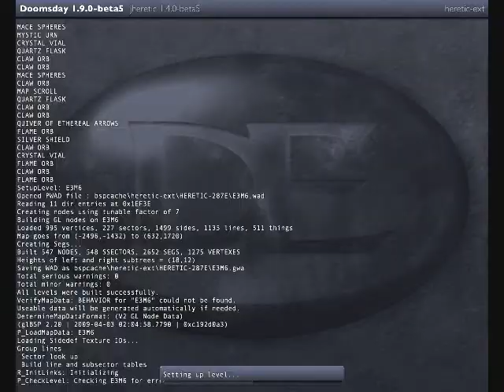Heretic - Episode 3: Map 6 - The Halls of Fear